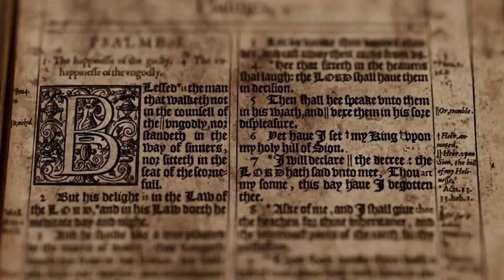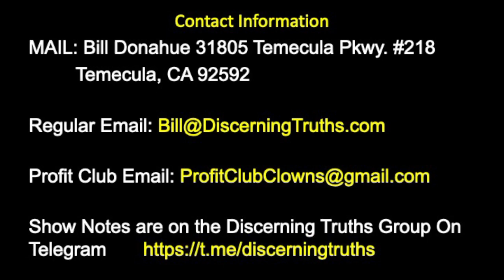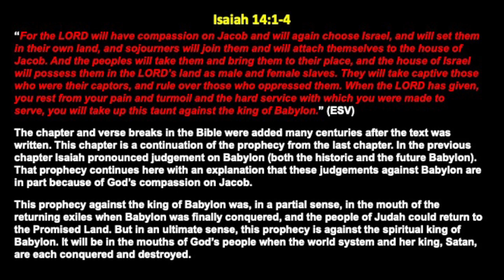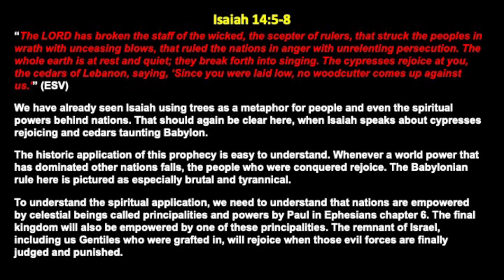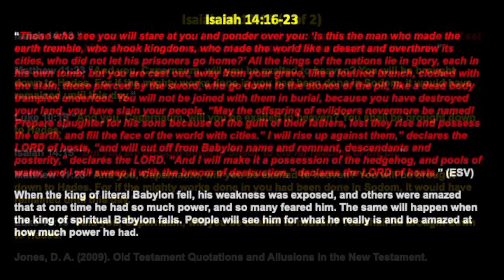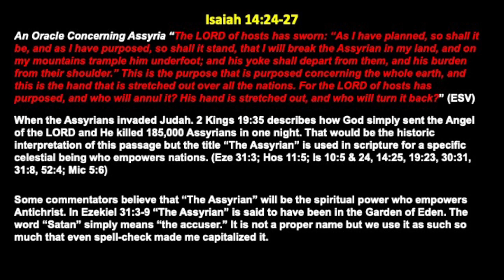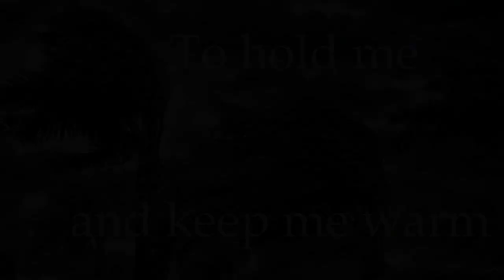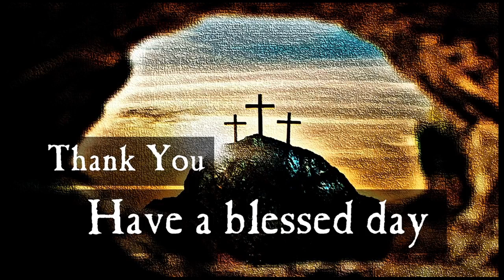093 Isaiah 14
We continue our verse-by-verse study of Isaiah